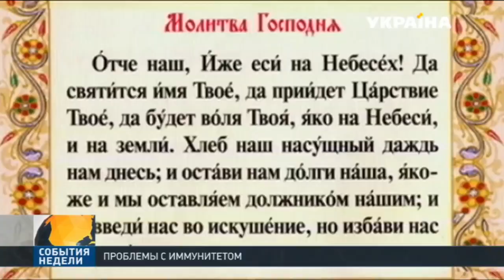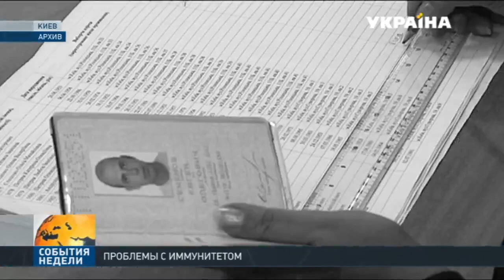В Верховной Раде процесс лишения неприкосновенности достиг кульминации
Страсти по иммунитету. На этой неделе достиг кульминации процесс лишения неприкосновенности ряда депутатов, к которым накопились вопросы у прокуратуры и других правоохранительных органов. Скептики заранее прогнозировали большие политические торги. Что нардепы, дескать, выдержат натиск Генпрокурора и своих не сдадут. Оптимисты упрямо твердили, что время не то, и подходы другие, и аргументы у прокуратуры - не отпереться. Так что уведут фигурантов в наручниках прямо из сессионного зала. Кто же оказался прав и как долго еще депутатский мандат будет защитой для нарушителей закона?
Эту и другие новости вы можете посмотреть в выпуске информационной программы «События недели» на канале «Украина» за 16 июля в 19:00